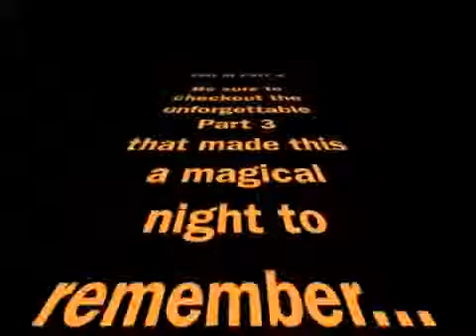Sekou Andrews - Flypoet - "Straight R&B" (Marriage Proposal Night, part 2 of 3)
This is hands down MY FAVORITE LOVE POEM I've written! My previous breakup left my heart, and my pen, broken. It took a minute to mend it and get out this poem for my new love.  So I debuted it at Flypoet Showcase for her birthday party show, which was secretly a marriage proposal show! This was the first performance poem written for my now-wife, the second piece of a 3-part love set that culminated in me dropping to one knee! Be sure to check out that final proposal poem too!